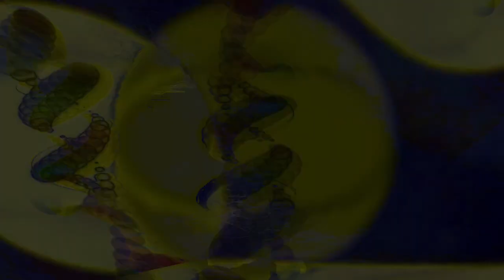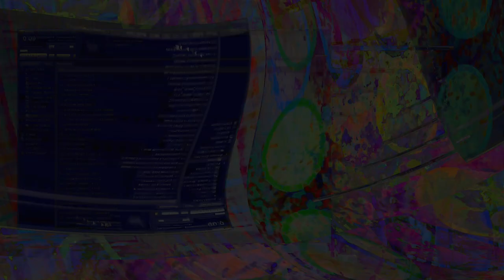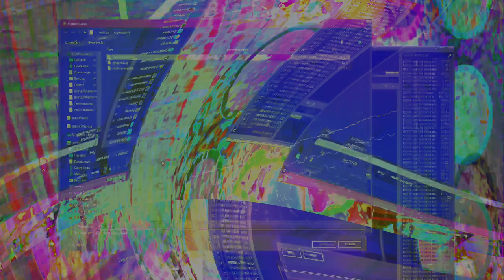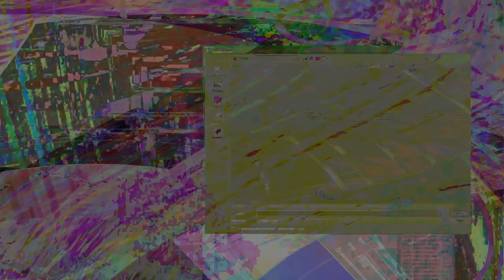Movie 24 09 02 07h12m37s series C video art by chance happenstance the best way to make it happen